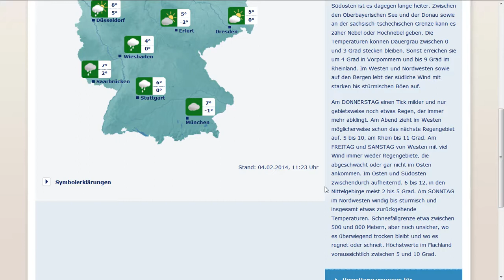4.2.2014 NWO haarp GEOENGINEERING weather radar anomalies sat24 meteox wetter manipulation